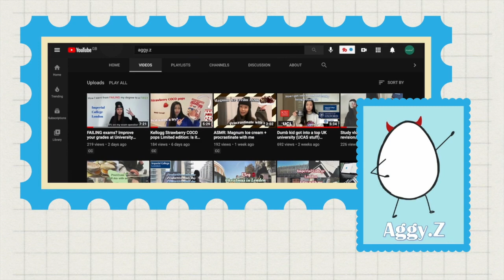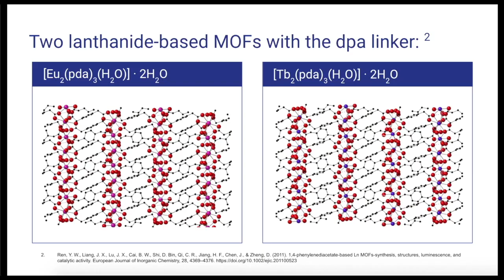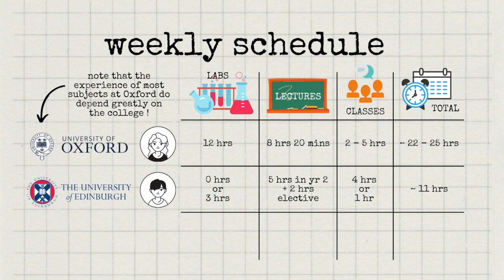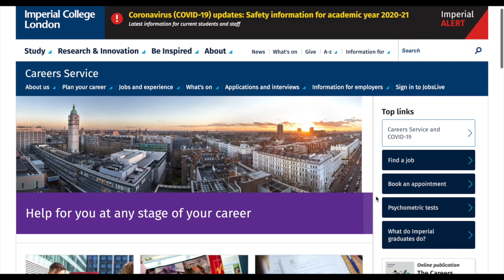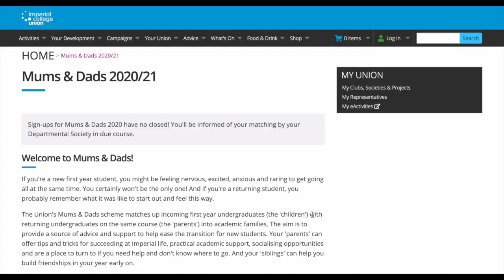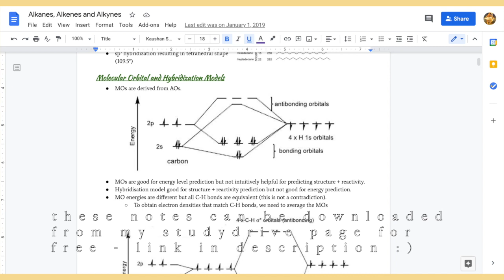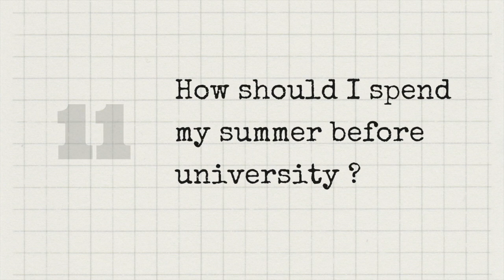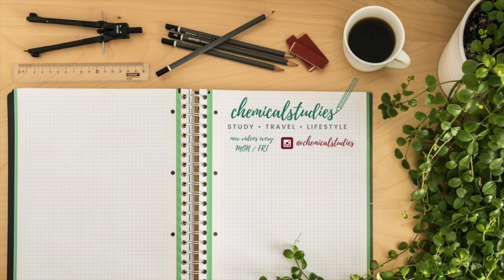The truth about studying CHEMISTRY at IMPERIAL COLLEGE LONDON | what I wish I knew + freshers advice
In this video I answer 12 of the most commonly asked questions about studying at Imperial College London! I also reveal things I wish i knew before studying at Imperial as well as more of the truth about Imperial from a Chemistry student's perspective.

With no in-person open days available for the foreseeable future, I hope this video will help give you a better insight into my university from a student's perspective. :)

T I M E   S T A M P S :
00:00 - Intro
01:00 - 1) Thoughts on studying at Imperial online
02:11 - 2) How practical labs at Imperial happen during lockdown / Covid-19
02:53 - 3) Types of assessments at Imperial for Chemistry
03:48 - 4) Chemistry at Imperial vs Oxford uni vs Edinburgh uni
08:03 - 5) What I like about Imperial
09:04 - 6) What I dislike about Imperial
10:23 - 7) How freshers mix with senior students at Imperial
11:00 - 8) Advice on dealing with imposter syndrome
13:17 - 9) How holidays and breaks are spent as an Imperial student
14:11 - 10) Exercising facilities at Imperial
15:28 - 11) How to spend your summer before starting university
16:24 - 12) Advice for incoming freshers

A B O U T   M E :
Hiya! I am a university student studying Chemistry at Imperial College London. I post a new video weekly to do with either life as a university student in the UK, work motivation or study advice. Thank you for checking this video out, it means a lot !
- Hilary :)

F R E E   R E V I S I O N   N O T E S :